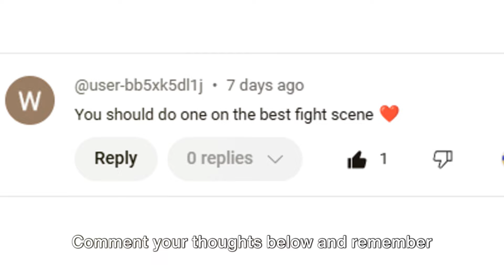TOP 20 KOREAN ACTOR WITH BEST FIGHT SCENE IN K-DRAMA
The list of Korean Actor with Best Fight Scene in K-drama. Sexiest Korean Actors in movies and TV series. Handsome and Hottest in K-drama. Handsome Korean actor. Fight Scene in K-drama. Korean actor fight scene.

Jang Hyuk - The slave hunters. Wi Ha Joon - Bad and crazy. Park Hae Jin - The killing vote. Sehun - Dokgo rewind. Yang Se Jong - My country: The new age. Lee Min Ho - City hunter. Jung Ji Hoon Rain - The Fugitive: Plan B. Joo Won - Bridal mask. Kim Nam Gil - The fiery priest. Ju Ji Hoon - Kingdom.

World Famous SG List for Korean Actor Best Fight Scene in K-drama.